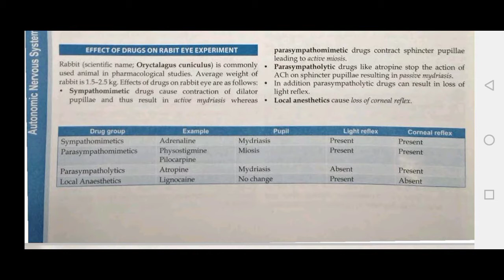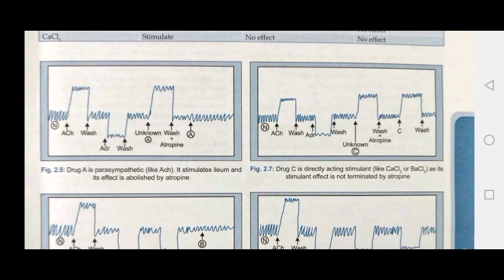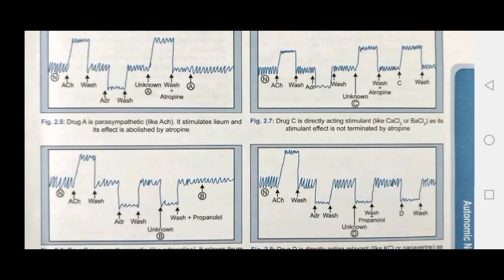Rabbit eye and rabbit ileum practical || pharmacology practical